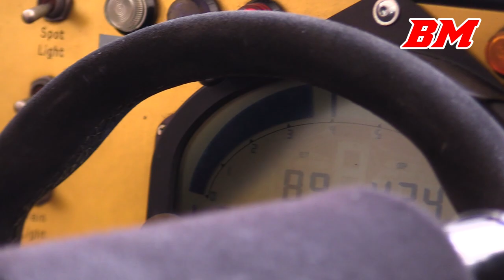1998 Keiler K II - FORD V8 THUNDER - ERL 2022 Spa & Le Mans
Events: Le Mans classic, Spa Classic
Race series: Endurance Racing Legends
Date: 2022
Track: Circuit Le Mans, Spa-Francorchamps

Driven by the Frenchman Marc Jully in the Endurance Racing Legends.

I couldn't find any engine specs only, but I assume it has the same Ford engine as similar cars from this year. So I copied the specs from the 1998 LOLA B98/10 which looks and sounds very similar.

Engine: Ford 90° V8 / 5995 cc / 365.8 cu in
Power: 611 bhp / 456 kW @ 7200 rpm
Torque: 730 Nm / 538 ft lbs @ 6500 rpm
Weight: 900 kg / 1,984 lbs